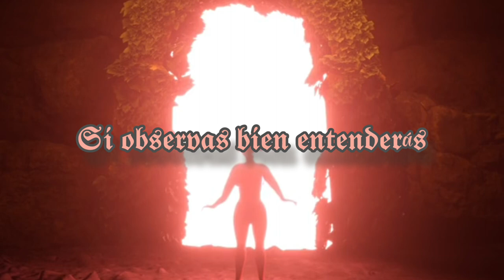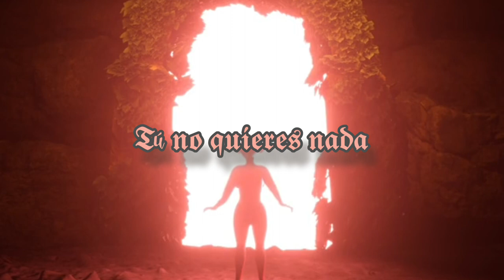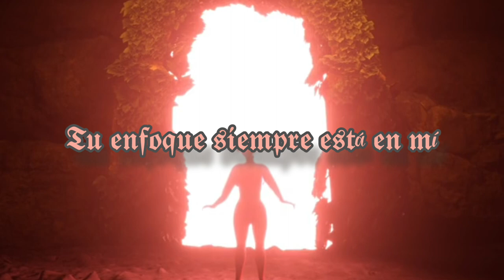Oliver Ortega - visión del túnel (audio oficial)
el tema visión del túnel:

es un tema enfocado en el autoestima y empoderamiento , ser más que un trozo de carne para una persona que solamente busca intimidad y quiere sobre pasar por encima de tus emociones pero no sabe qué eres más inteligente y vales demasiado ❤️‍🔥❤️‍🔥❤️‍🔥